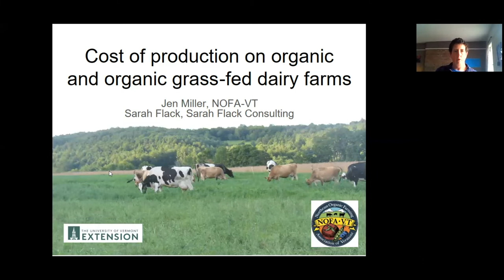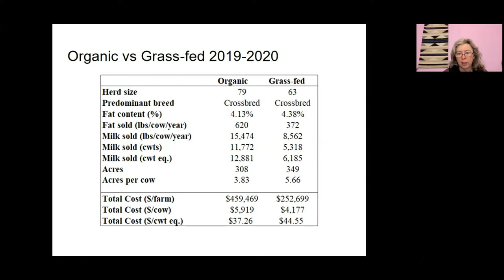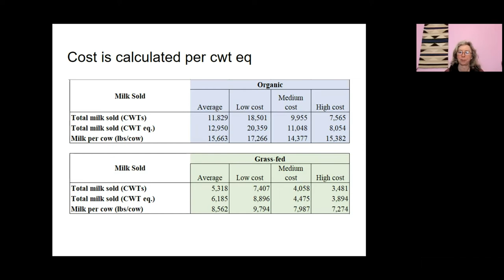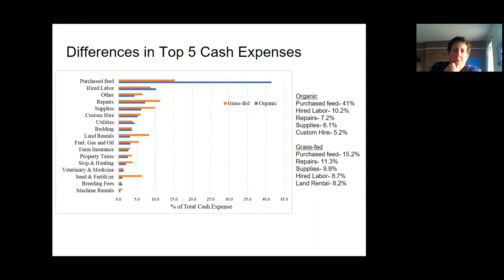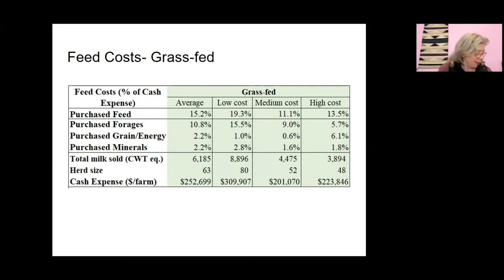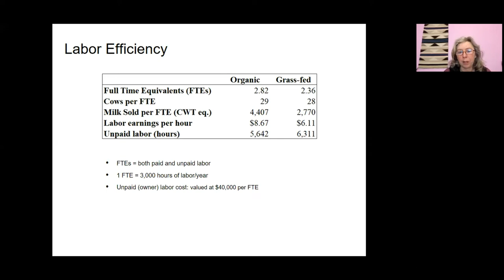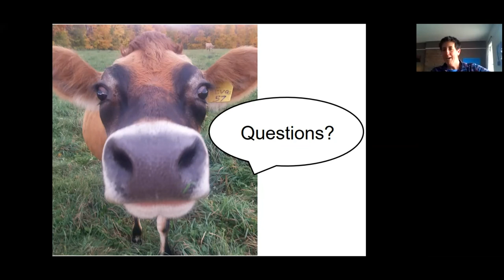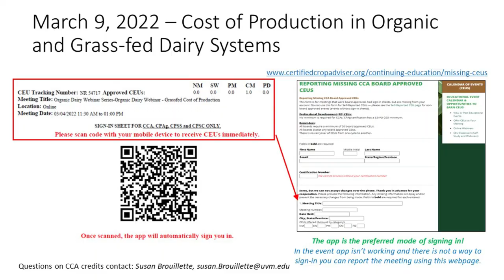Cost of Production on Organic and Grass-fed Dairy Farms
In this webinar, the cost of production of 100% grass fed dairy farms and of organic dairy farms will be presented along with some discussion on these two related, but different dairy management systems. Jen Miller, NOFA-VT’s
Farmer Services Coordinator will share information from research on the cost of production on Vermont organic dairy farms. Sarah Flack will present some of the University of Vermont's Grass-Fed dairy research data on the cost of production on 100% grass-fed dairy farms in the Northeast Region.

Jen Miller completed her masters’ degree in Community Development and Applied Economics at the University of Vermont with a focus on USDA conservation programs and agricultural best management practices. After a few years providing business planning and educational services to beginning farmers in southern Vermont (an area which she now loves), Jen joined the NOFA team, excited to work statewide with farmers of all experience levels.

Sarah Flack is a consultant and author specializing in grass-based and organic livestock production systems. In addition to her consulting, writing and teaching, Sarah participates in several research projects on 100% grass fed production systems.

0:00:00 - Introduction
0:02:28 - Presentation
0:46:54 - Question & Answer Session